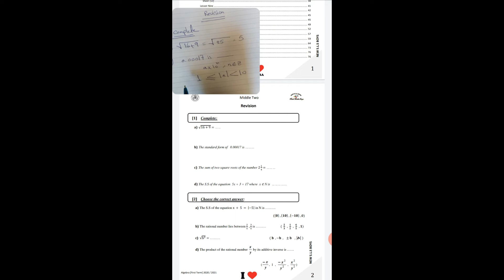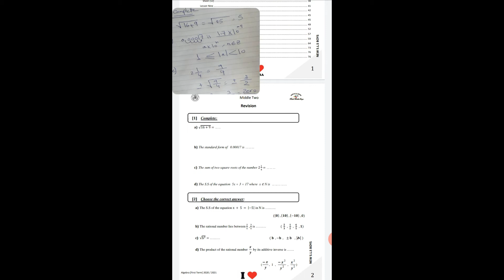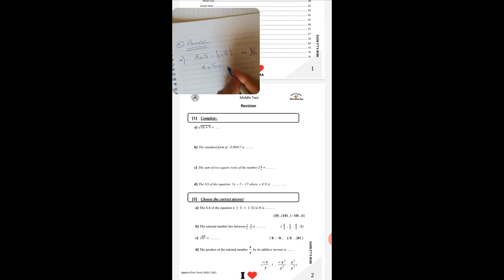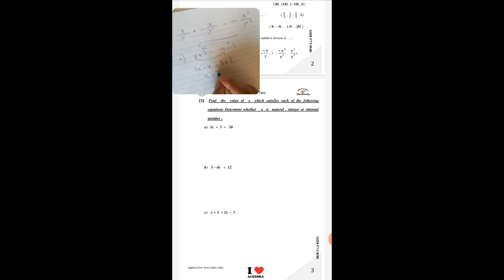M[2] Algebra Revision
(1) Introduction to cubic root